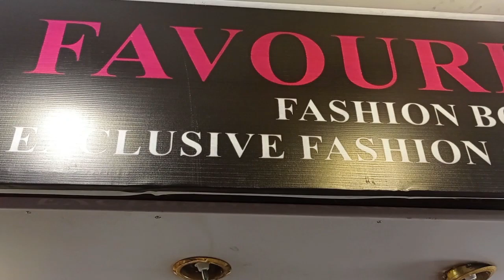Handmade Pakistani Boutique Dresses | Latest Fancy Designs | Favourite Fashion Boutique Rawalpindi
Shop Address:
Favourite Fashion Boutique
Shop no. G-41, Aashiana Center
Muree Road, Rawalpindi